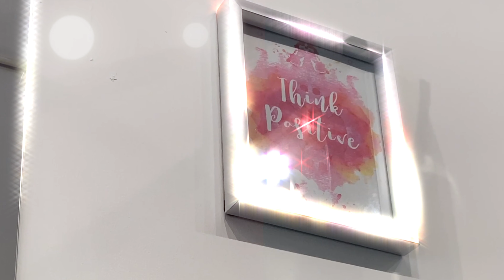The World Is Reopening...